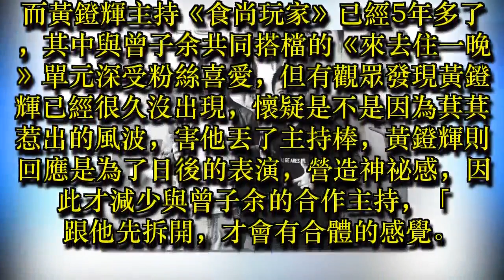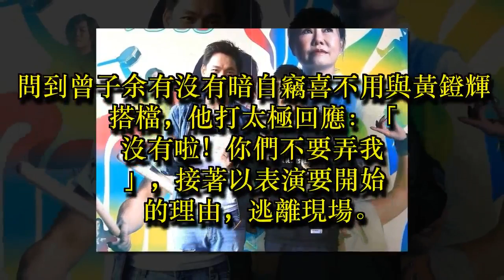萁萁搭機惹出風波 黃鐙輝護妻：最愛長榮航空